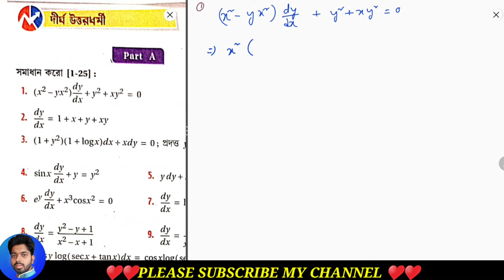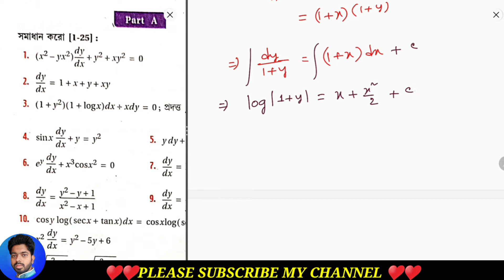প্রথম ক্রম ও প্রথম মাত্রার অবকল সমীকরণ PART-A (1)🔥🔥SN DEY 🔥🔥 CLASS 12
first order diffential equations
prothom krom o prothom matrar obokol somikoron
sn dey differential equations
sn dey mathematics first order and fist degree differential equations
class 12 sn dey differential equations first order and fist degree
PART A first order first degree differential equations
prothom krom o prothom matrar obokol somikoron part a
প্রথম ক্রম ও প্রথম মাত্রার অব কল সমীকরণ পার্ট A

🌄🌄 আমি তোমাদের সমস্ত অঙ্ক এর ভিডিও দিয়ে দিচ্ছি এই চ্যাপ্টার এর।

🙏🙏PLAYLIST A প্রথম ক্রম ও প্রথম মাত্রার অব কল সমীকরন নাম যে PLAYLIST আছে সেখানে সমস্ত অঙ্ক পেয়ে যাবে।

❤️❤️  Mathsolution by Nitai Das

🔥🔥🔥PLAYLIST LINK